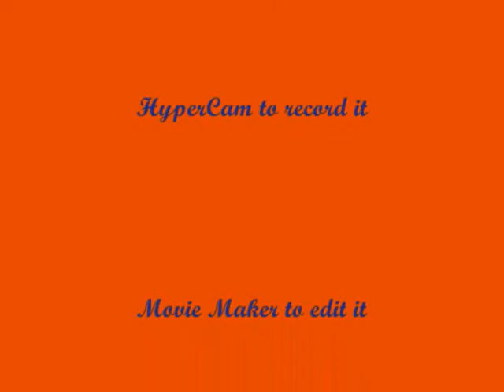Yugioh Gx Tag Force 3! Me Vs. Jaden (Evil Hero Dark Gaia OTK)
An evil hero dark gaia otk deck. I won in the second turn when i could attack.

Deck recipe coming out soon.